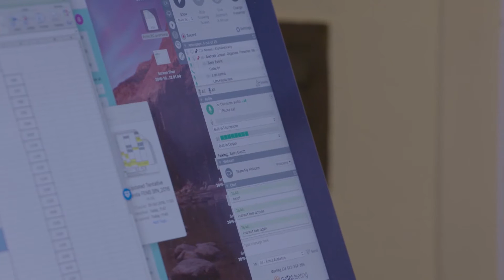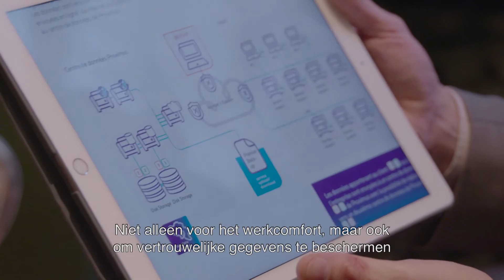Proximus Internet Pro + Universitaire Stichting in Brussel/la Fondation Universitaire à Bruxelles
Internet Pro en Pro + van Proximus, een feilloze internetverbinding om te blijven werken, wat er ook gebeurt. Ook bij de Universitaire Stichting in Brussel maken ze er dankbaar gebruik van.

Bent u morgen ook mee?